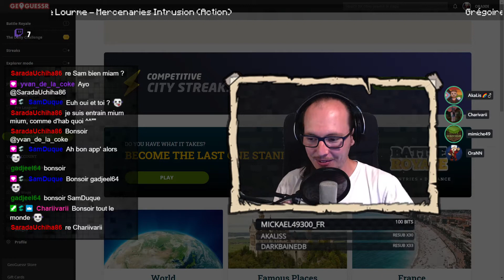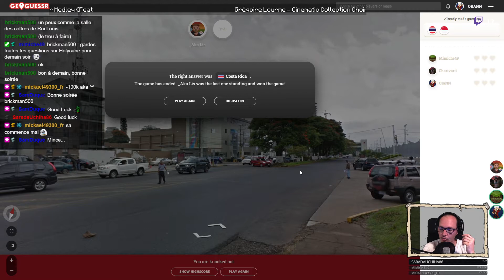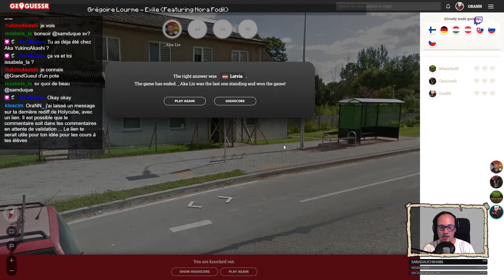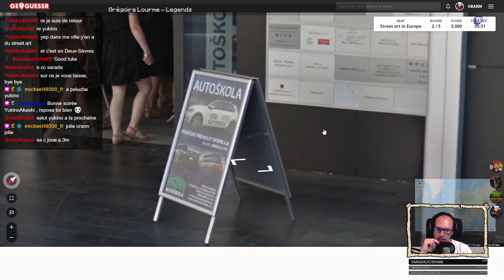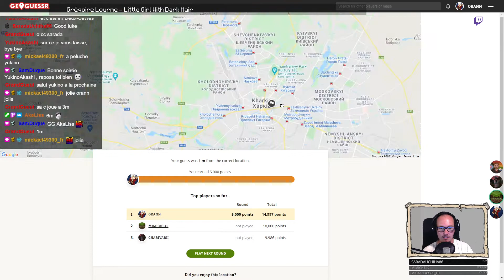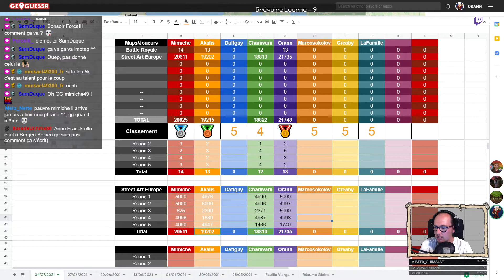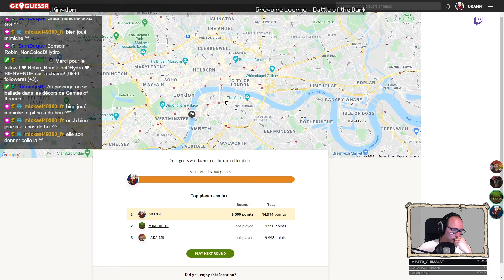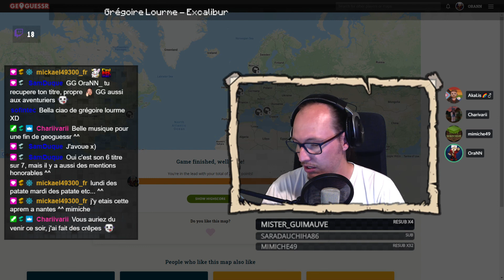GeoGuessr - Street Art & Famous Places !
On continue GeoGuessr avec les Aventuriers !